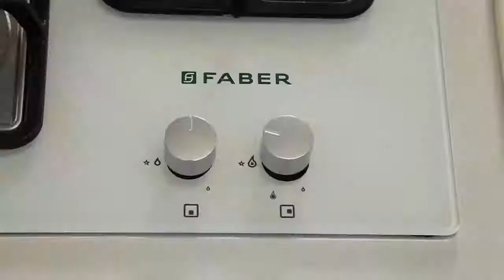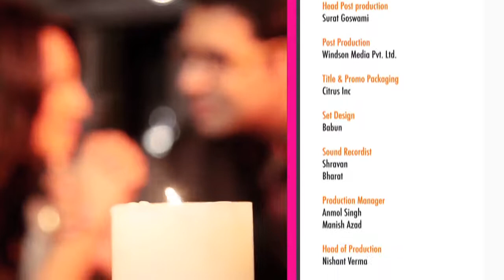Date Knight-Episode 1-Part 3 NDTV GoodTimes 18 October 2014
Watch the First Episode of Date Knight - Nishant wants his wife Shweta to enjoy life to the fullest and for that he is ready to do anything ! Even Enter the Kitchen !! See what a man can do to prove his love for his wife !